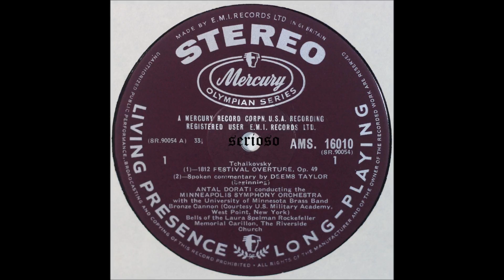Tchaikovsky, 1812 Overture, Dorati